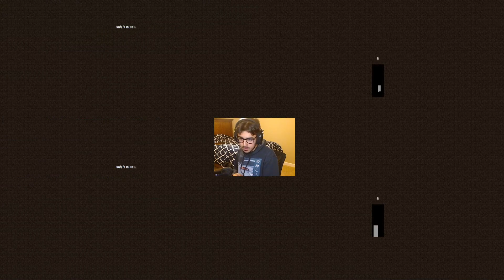3-15-23 | PB attempts